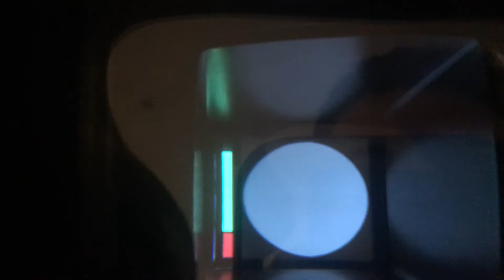EEV Marconi Argus P4438 Caméra à imagerie thermique